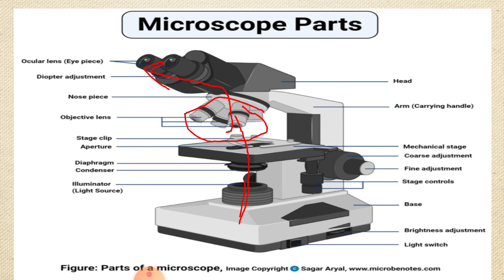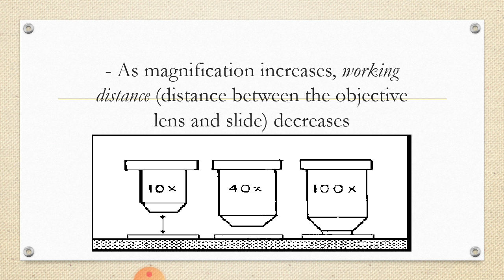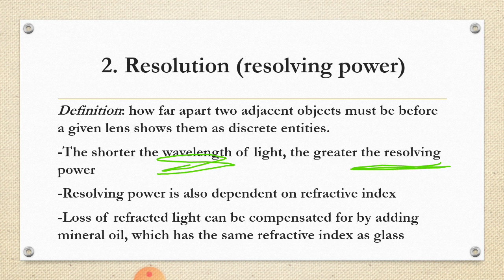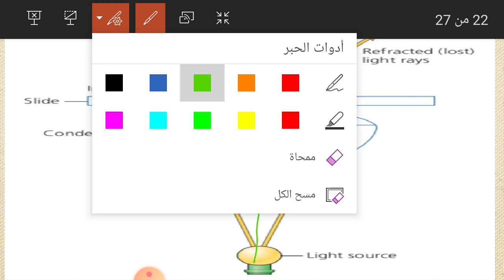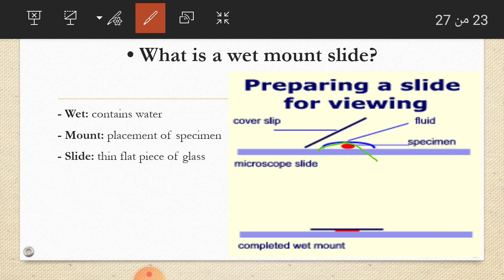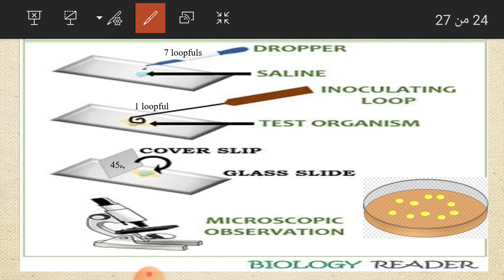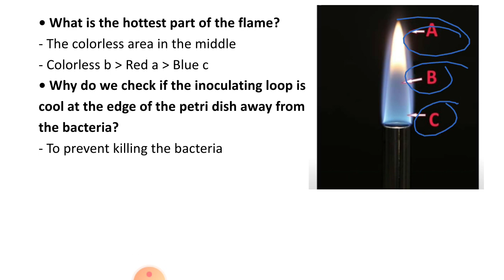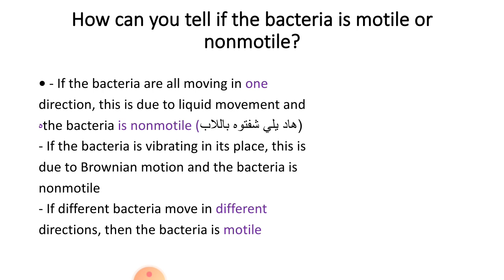Lab microbiology 2 part 3 : Wet mount slide and microscopy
المختبر رقم 2 (microscope)
القسم الثالث : تحضير عينة رطبة واستخدام الميكروسكوب